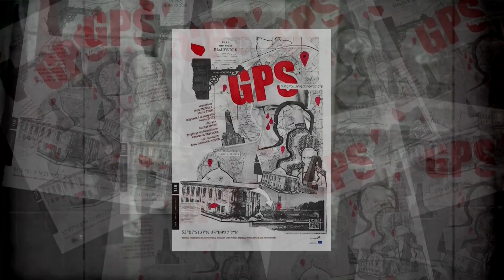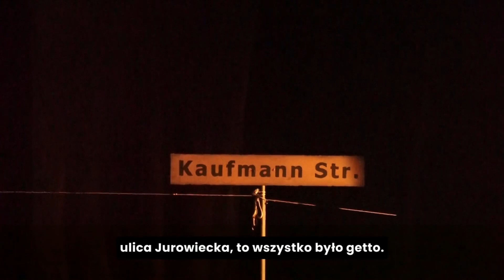BTL FLASH VIRUS - Rozmowa z Marią Żynel, reżyserką spektaklu "GPS".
BTL FLASH VIRUS
Rozmowę prowadzi Tomasz Damulewicz.
Realizacja video: Paweł Czarkowski

BIAŁOSTOCKI TEATR LALEK
Miejska Instytucja Kultury
ul. Kalinowskiego 1
15-875 Białystok

DYREKTOR
dr hab. Jacek Malinowski